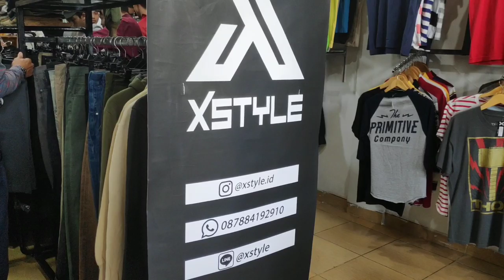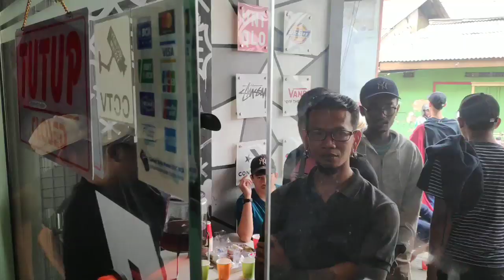REVIEW TOKO XSTYLE ID - THRIFTING BAJU BEKAS DI XSTYLE STORE CONDET (2)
REVIEW TOKO XSTYLE ID - THRIFTING BAJU BEKAS DI XSTYLE STORE CONDET

Halo guys kali ini gua berkunjung ke xstyle id nih alias xstyle store atau bisa di bilang juga xstyle jakarta,nah ini part 2 nya guys,silahkan di cekidot yah guys,dimain makyus ramenya di toko xstyle, nah toko xstyle jakarta ini sangatlah terkenal bro di media sosial tau di offlinenya, kalau kalian thrifting baju bekas di sini di jamin thrifting baju bekas jakarta kalian bakal beda, karena xstyle idl itu menyediakan baju baju second atau baru dengan kualitas tinggi, nah xstyle store condet sangat ramai tiap hari nya guys, kalau ga salah xstyle sudah mempunyai xstyle app store nya guys, nah kemaren ane main ke xstyle jakarta timur, sekalian ane review toko xstyle jakarta, kemaren xstyle store jakarta sedang merayakan ulang tahun toko nya yang pertama guys, xstyle store jakarta timur ini mengadakan giveaway juga guys, jadi kalian bisa ikutan tuh, nah kalau kalian thrifting di xstyle kalian bisa mendapatkan kartu member nya guys, jadi kalian ga perlu ragu ragu lagi thrifting di xstyle id, karena thriftshop xstyle menjamin kualitas barang barang nya, thriftshop xstyle id menjual banyak sekali barang baru dan second juga guys, jadi kalau kalian thrifting baju bekas xstyle  ga perlu ragu lagi, thriftshop xstyle jakarta ini mantab deh, sekian video gua di xstyle dan akan di lanjut di PART 2 nya yah guys masih di toko xstyle id !!!

SAMPAI KETEMU LAGI DI NEXT VLOG THRIFTING LAGI YA GUYS!!!

SALAM THRIFTER!